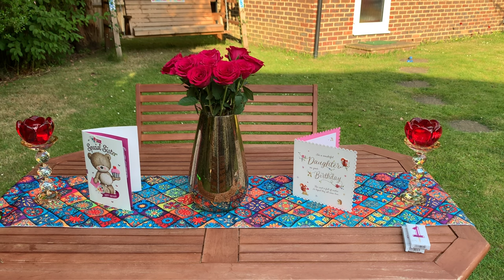My Daughter's Birthday|Telugu Vlogs|Surekha Telugu Vlogs